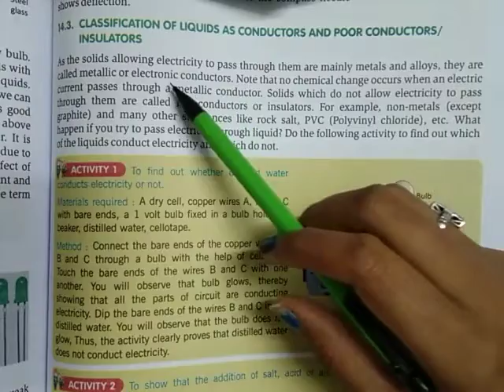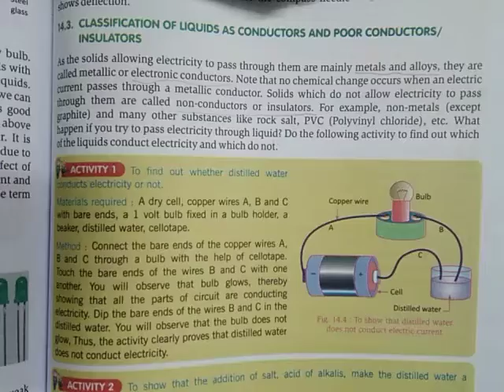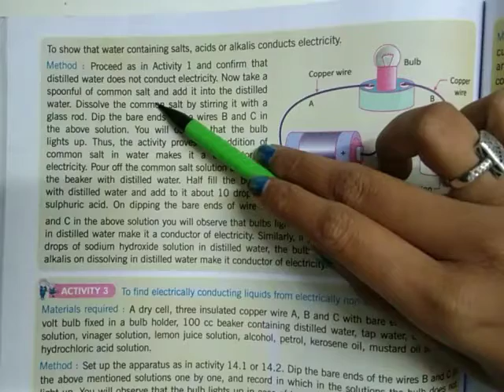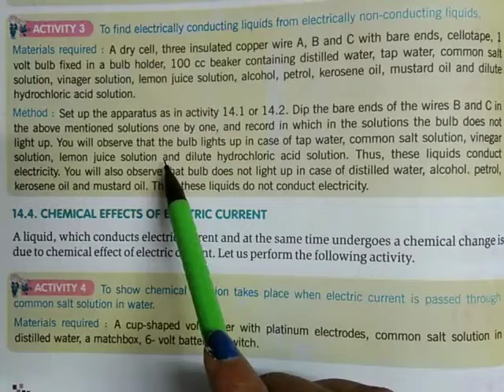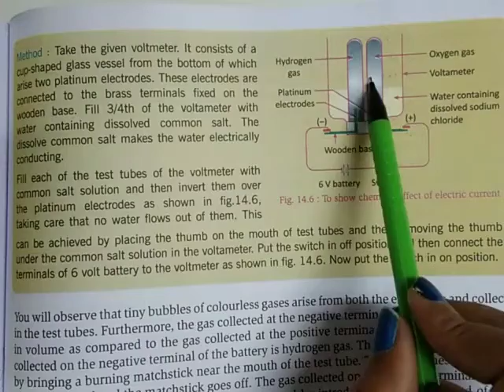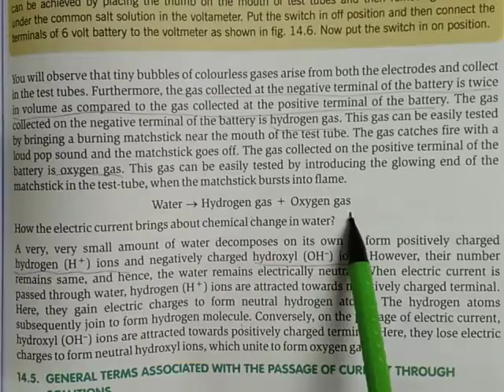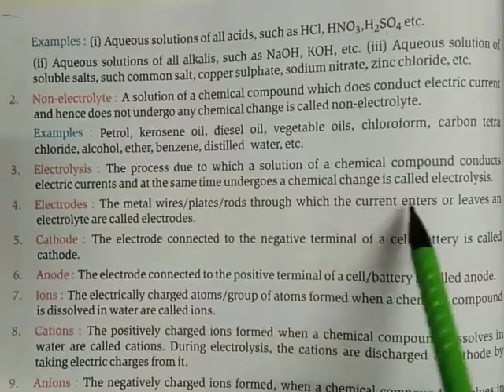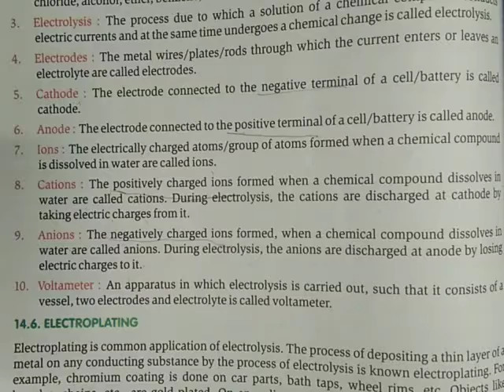class 8 science ch-14 part-2